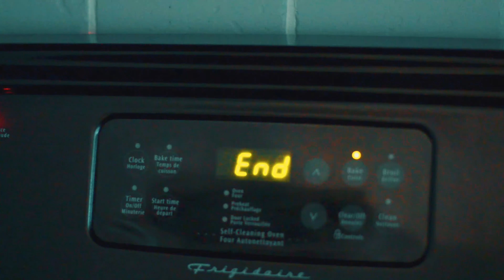ASMR Decadent Chocolate Muffins: The Perfect Indulgence for Your Senses!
In this video, we'll show you how to make the perfect chocolate muffins - soft, moist, and packed with rich chocolate flavor. My recipe is easy to follow and uses simple ingredients that you probably already have in your kitchen. Whether you're a baking novice or a seasoned pro, you won't want to miss this delicious treat!